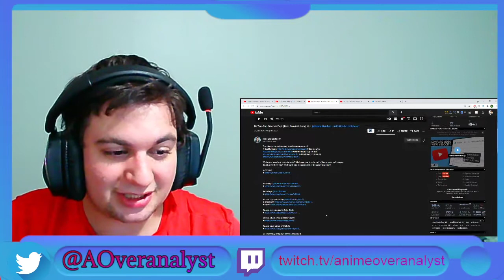NoneLikeJoshua Reaction | "Another Day" | ft. @Natalia Natchan・itsPiNKII @Lizz Robinett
I react to NLJ's Re:Zero Rap called "Another Day" featuring Natalia Natchan and Lizz Robinett.